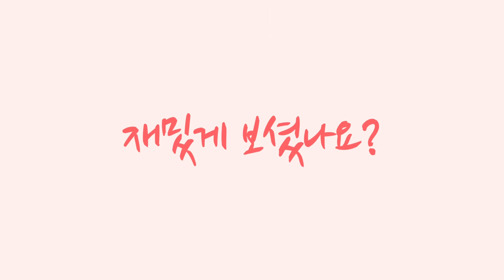[ENG SUB]아빠와 아들의 즐거운 댄스 타임마(Delightful dance time) - 크로마키 천 구매 기념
안녕하세요 도환TV입니다.
드디어 저희도 크로마키 천을 구입했습니다!(무엇인고 하면 특수효과 낼때 뒤에 녹색천있죠?)
그래서 구매 기념으로 아들과 함께 기념 댄스를 춰보았습니다(라고 쓰고 아빠만 신난건 비밀)
감사합니다!

Hello, this is DhCs TV.
Finally, we bought Chroma Key cloth! (What's the special effect behind the green cloth?)
So I did a commemorative dance with my son to celebrate the purchase.